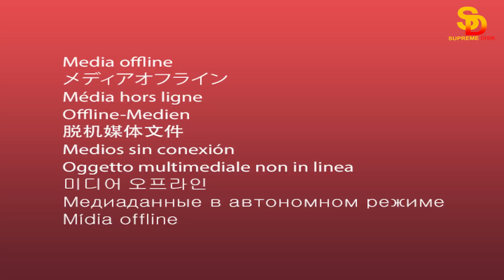AGHASAGBON EDOBOR - BRODER VBE TIEMWENE [BENIN MUSIC]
Produced by Supreme Disk Music.